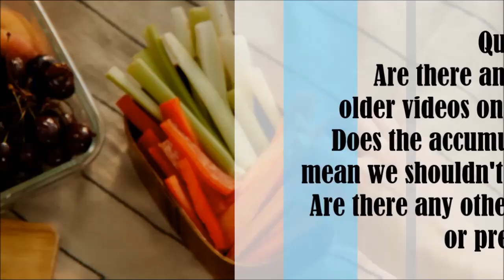Don't Eat Pre Cut Fruit & Veg! Update? Don't Meal Prep?!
Are pre cut fruit & vegetables safe and healthy to eat? Why does Dr Greger not recommend buying or consuming pre chopped vegetables and fruit? What are endotoxins? Is meal prepping for the week healthy? Why should we be avoiding meal prep for the week? Is it safe to leave cut vegetables in the fridge for a few days? Let's find out

Studies;
Reduced dietary intake of pro-inflammatory Toll-like receptor stimulants favourably modifies markers of cardiometabolic risk in healthy men

Stimulants of Toll-like receptor (TLR)-2 and TLR-4 are abundant in certain minimally-processed vegetables